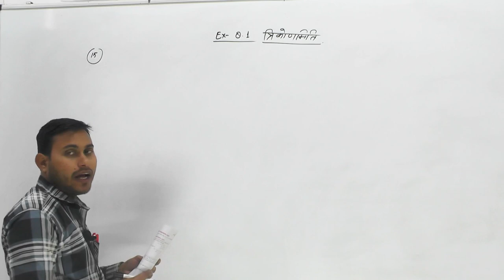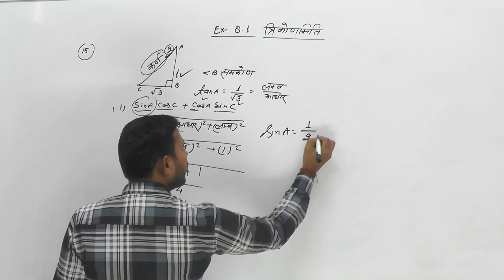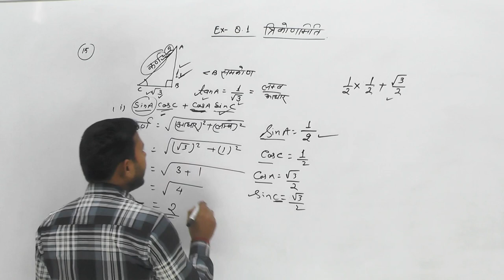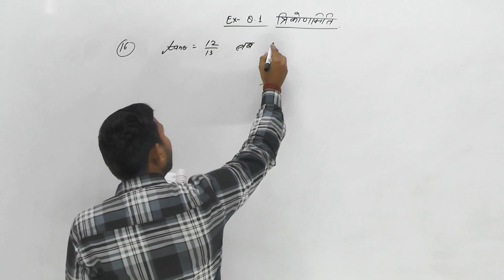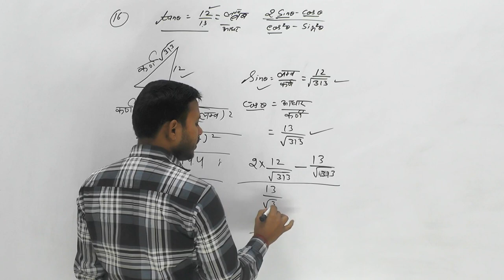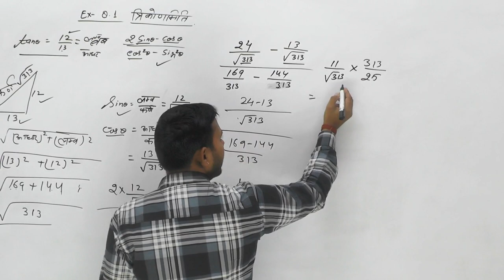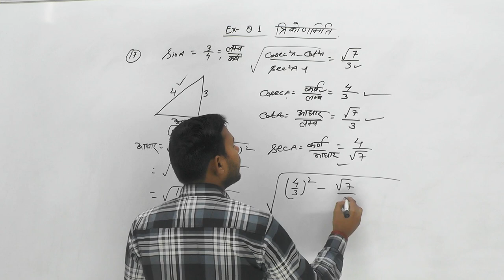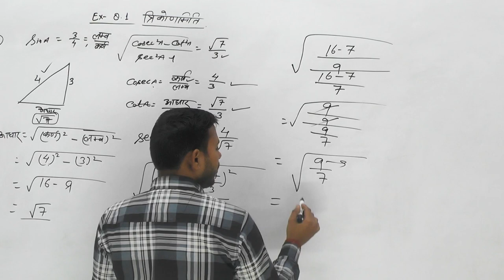Class - 10th Math || Trigonometry || (त्रिकोणमिति) UP Board & CBSE Board || Ex-8.1 || Part-04